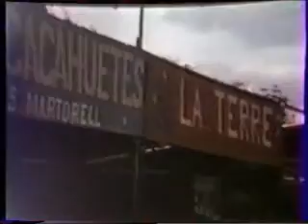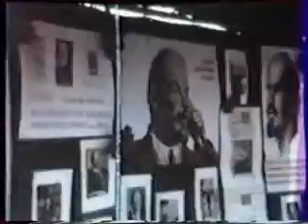Argentan - Fêtes populaires 2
Argentan Fêtes populaires du PCF de 1968 à 1975